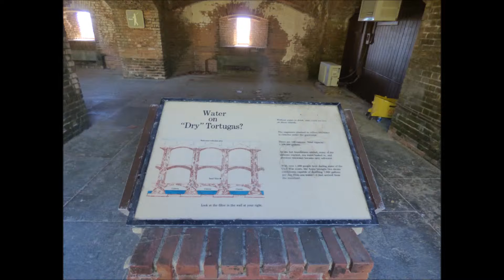Day Trip to Dry Tortugas National Park, Florida, Nov. 8, 2014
We took the ferry from Key West to Dry Tortugas National Park on November 8, 2014 and had a great time.